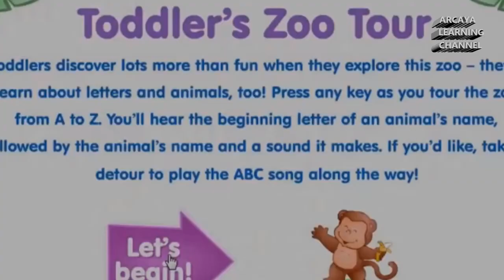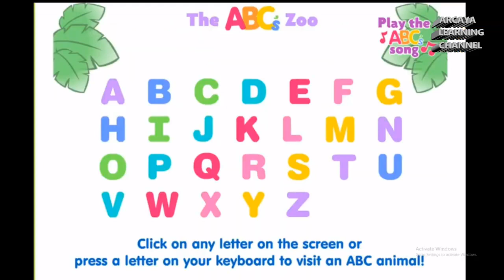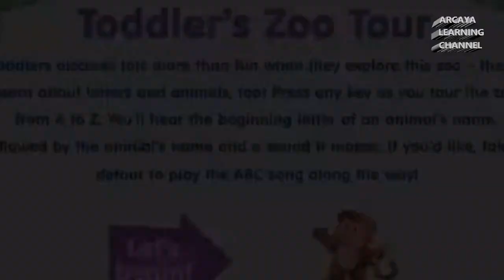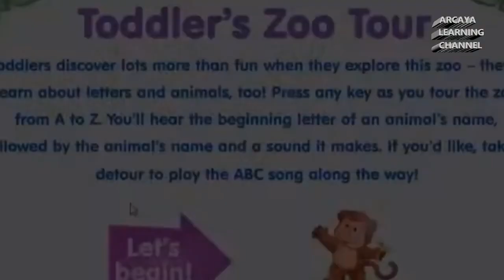ABC Song Nursery Rhymes & Kids Songs Cartoon